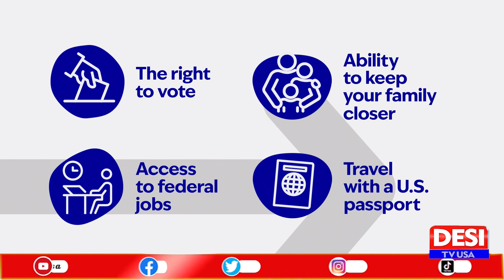Kamala Harris vs. Trump: The International Community's Verdict l DESI TV USA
In this insightful video, we delve into the contrasting leadership styles and policies of Kamala Harris and Donald Trump. Explore how their approaches resonate with the international community and what verdicts they have reached. Join us for an engaging discussion that highlights global perspectives on these influential political figures. Don’t miss out on understanding the implications of their leadership on international relations!

Kamala Harris, Donald Trump, international relations, political leadership, global perspectives, US politics, political debate, leadership styles, community verdict, current events.